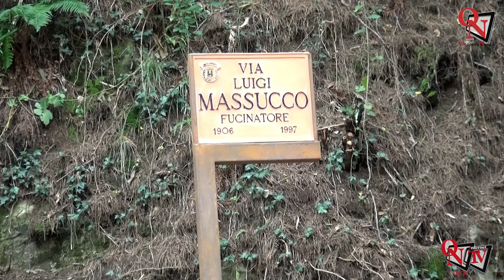CASTELLAMONTE - Intitolata una via a Luigi Massucco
Intervista:
Alberto Massucco Figlio di Luigi Massucco
Pasquale Mazza Sindaco di Castellamonte;